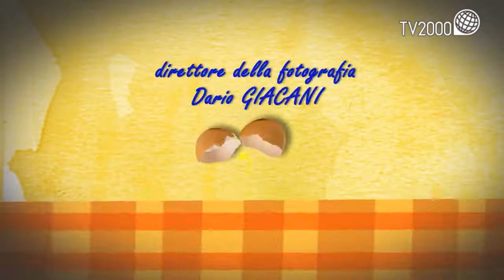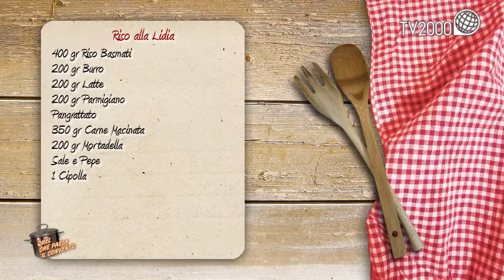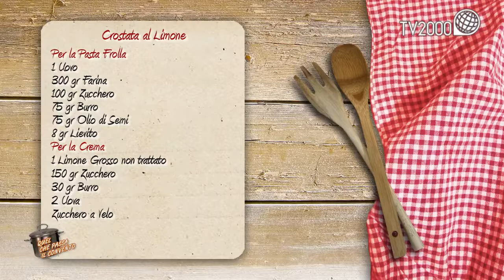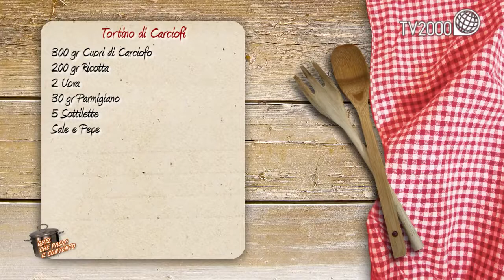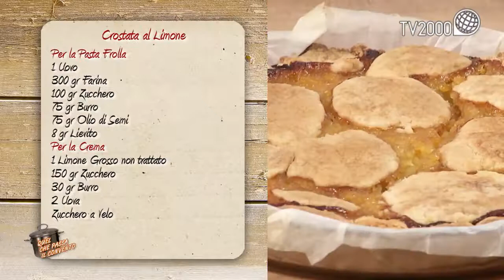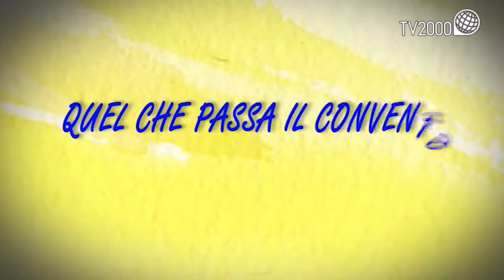Riso alla Lidia, tortino di carciofi, crostata al limone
Le ricette di Don Domenico